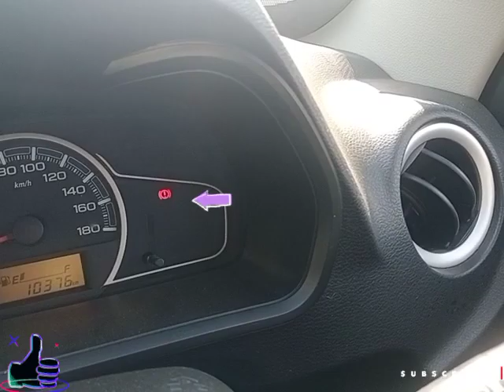Handbrake लगा कर चला दी Car हो गया लफडा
यहां हम आपको कार ड्राइविंग से संबंधित कुछ टिप्स बता रहे हैं जो आपके बेहद काम के हैं और कार चलाने के दौरान आपके मददगार बन सकते हैं.
Hand break Laga kar Car chalane ka nuksan
Hand break Laga Car kar chalane ka nuksan
Hand break Laga kr Car chalane Se Kya nuksan Hota Hai
Hand break Laga kar ka drive kar di